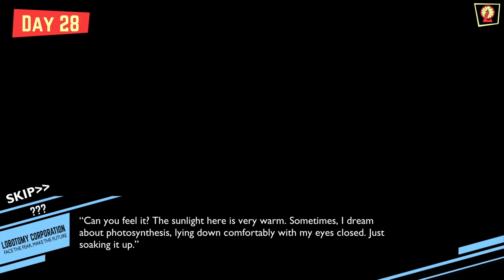[Lobotomy Corporation] Day 28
Lobotomy Corporation is an indie horror strategy management simulation game produced and published by South Korean studio Project Moon in 2018.
The player is the administrator of an underground power company that harvests energy from strange beings known as "abnormalities", and is tasked with overseeing this process. The player must command their employees to "work" on these abnormalities in order to fill the daily "quota" of energy, but must also return them to their containment if they happen to escape.